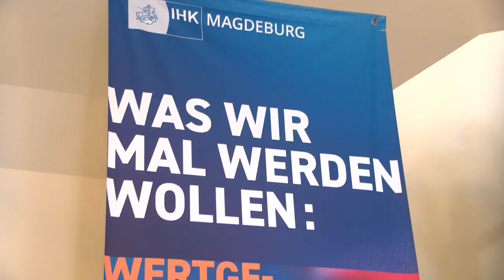Azubi-Kick-off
Azubi-Kick-off in unserer Hauptgeschäftsstelle in Magdeburg. Fast 200 Azubis kamen und nahmen viele Tipps zum Start ins berufliche Leben mit. Denn das ist uns wichtig: Auch während ihrer Ausbildung sind wir für die Azubis da.